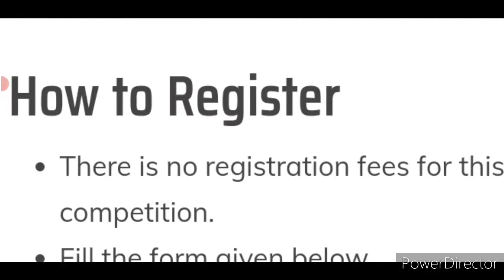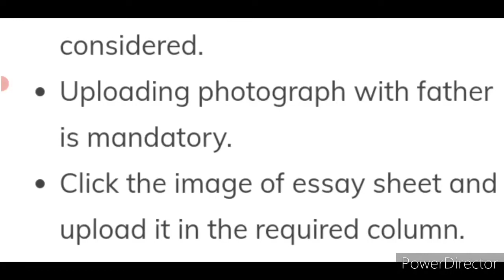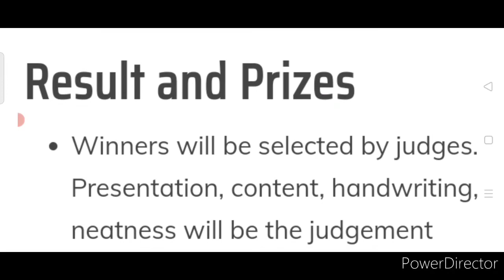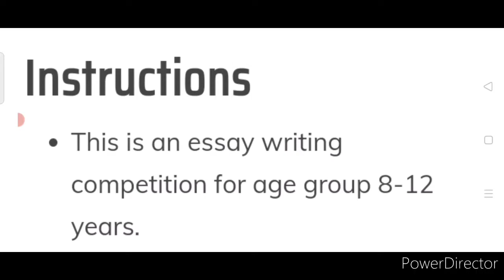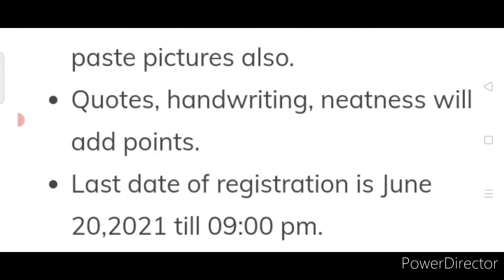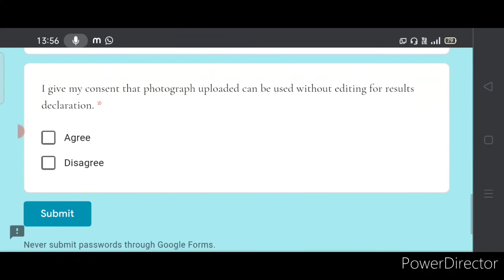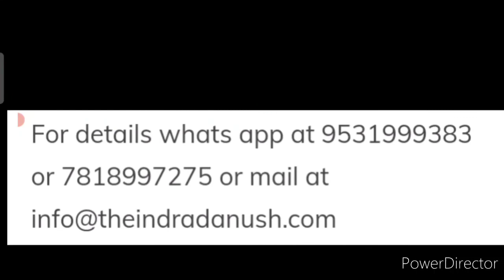Your Wait Is Over – Win Trophies🏆 In Free Online Essay Writing Competition 2021🆓